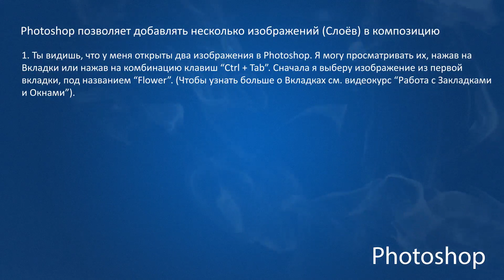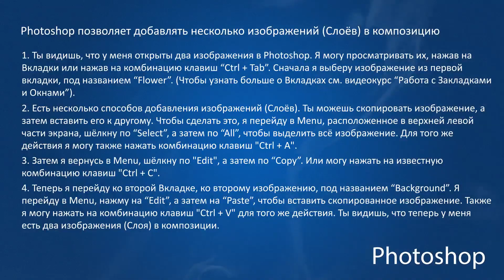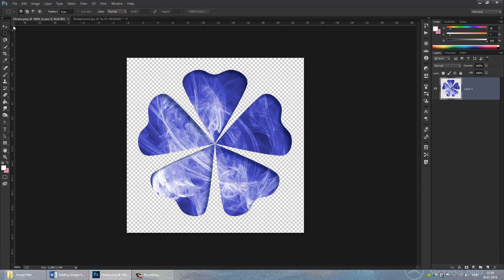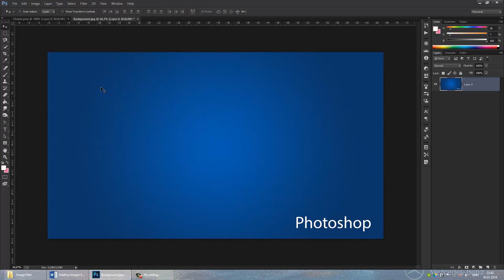Photoshop CC: Добавление изображений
1. Ты видишь, что у меня открыты два изображения в Photoshop. Я могу просматривать их, нажав на Вкладки или нажав на комбинацию клавиш “Ctrl + Tab”. Сначала я выберу изображение из первой вкладки, под названием “Flower”. (Чтобы узнать больше о Вкладках см. видеокурс “Работа с Закладками и Окнами”).
2. Есть несколько способов добавления изображений (Слоёв). Ты можешь скопировать изображение, а затем вставить его к другому. Чтобы сделать это, я перейду в Menu, расположенное в верхней левой части экрана, шёлкну по “Select”, а затем по “All”, чтобы выделить всё изображение. Для того же действия я могу также нажать комбинацию клавиш "Ctrl + A".
3. Затем я вернусь в Menu, шёлкну по "Edit", а затем по “Copy”. Или могу нажать на известную комбинацию клавиш "Ctrl + C".
4. Теперь я перейду ко второй Вкладке, ко второму изображению, под названием “Background”. Я перейду в Menu, нажму на “Edit”, а затем на “Paste”, чтобы вставить скопированное изображение. Также я могу нажать на комбинацию клавиш "Ctrl + V" для того же действия. Ты видишь, что теперь у меня есть два изображения (Слоя) в композиции.
5. Второй метод добавления изображения в композицию представляет собой перетаскивание одного изображения в другое. Давай вернемся к нашей первой Вкладке. Теперь из панели инструментов, расположенной в левой части экрана, я выберу инструмент "Move Tool" или его также можно выбрать нажатием клавиши "V". Дальше я буду удерживать левую кнопку мыши на изображении и перетащу его во Вкладку второго изображения. Когда второе изображение - “Background”, появится на экране, я перетащу изображение "Flower" на него и отпущу левую кнопку мыши. Таким образом, я перетащил одно изображение на другое.
6. Также могу поместить одно изображение на другое, перейдя в Menu, нажав на “File”, а затем на “Place…”. Сейчас в открывшемся диалоговом окне я выберу файл, который хочу разместить, а потом я щелкну по кнопке "Ok". Чтобы поместить изображение я нажму клавишу "Enter".